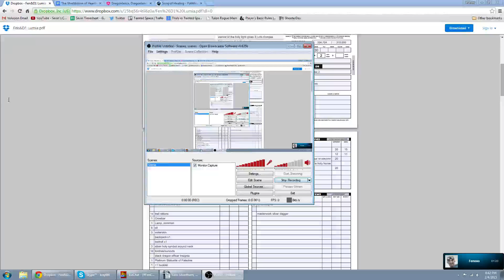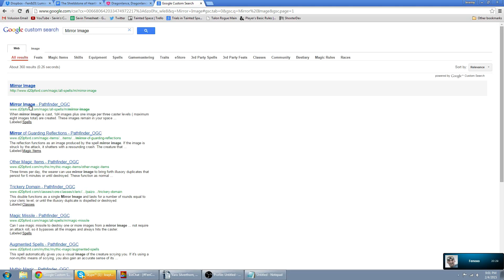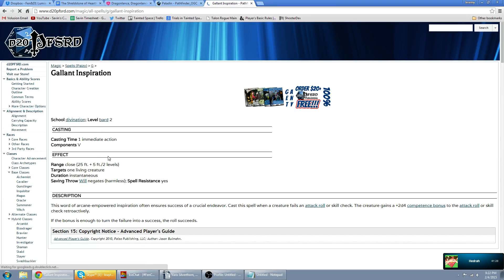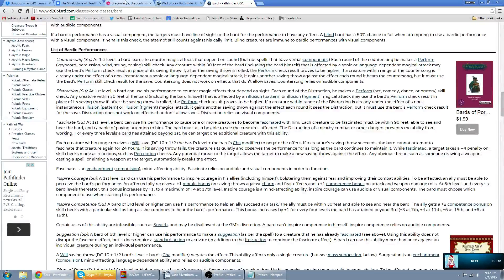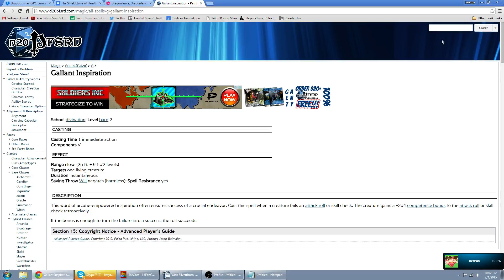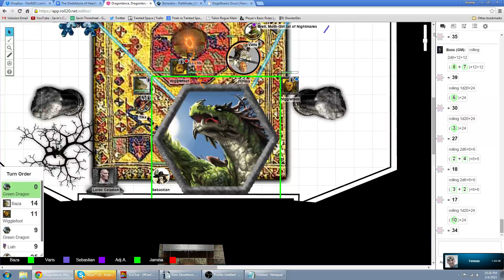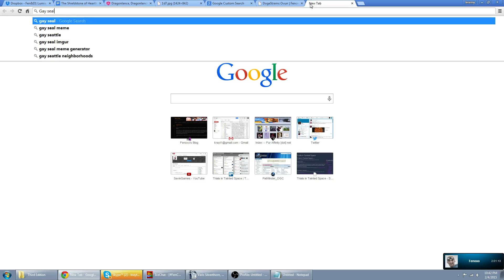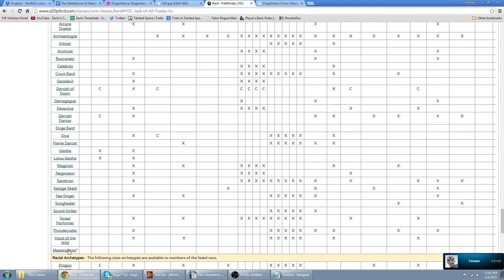Fen&D 1.0 Session 46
The nightmare is coming to an end this night -- one way or the other! The party comes to blows with an ancient green wyrm as an army of dragons descends upon the ruins of the elven capitol. Takhisis is returning to the world, and the party stands as the first and last line of defense against the return of the Dragon Queen.

Cast:
Fenoxo -- DM
Adjatha -- Liah, Human Wizard
Hedrah -- Jamina, Centaur Barbarian
Savin -- Varis, Half-elf Bard
Third -- Sebastian, Kender Swashbuckler

Sirs Not Appearing in this Video:
Kinathis -- Lumia, Human Paladin (Played by Savin!)
Shou -- Ashirath, Elf Wizard